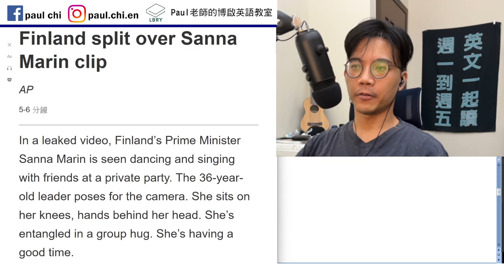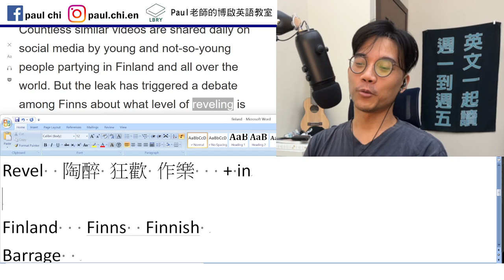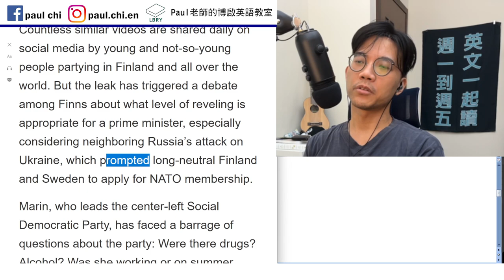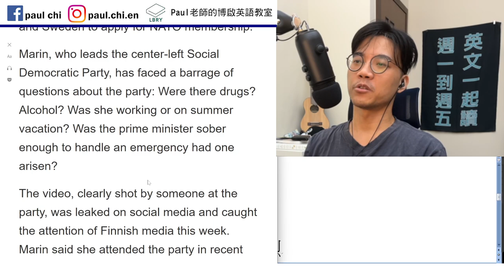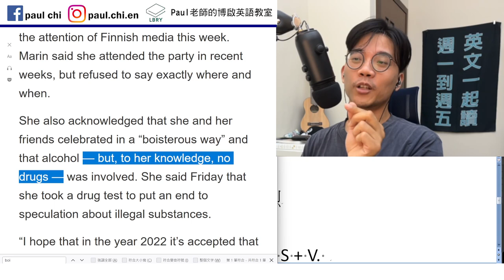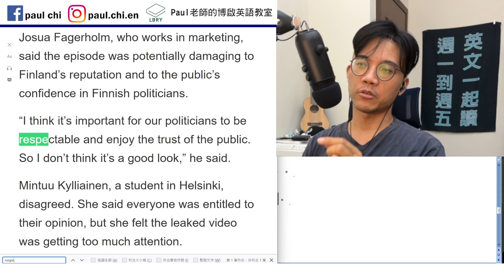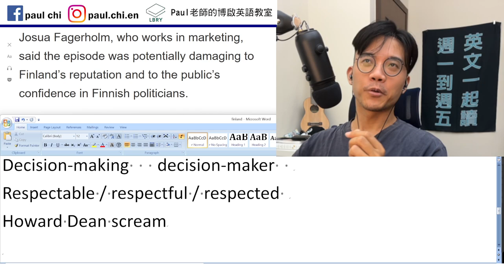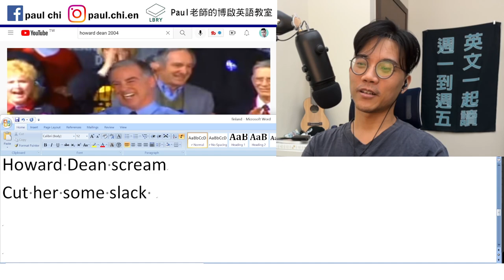【ep 506】女總理不能party嗎？ respectable 跟 respectful 有什麼分別？ 多益/雅思/托福/單字/文法/聽力/手把手帶著你閱讀英文！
Notes:

免費每日英文課：女總理不能party嗎？ respectable 跟 respectful 有什麼分別？  多益/雅思/托福/單字/文法/聽力/手把手帶著你閱讀英文！

Revel  陶醉 狂歡 作樂   + in
I revel in his suffering.
Finland   Finns  Finnish
Barrage
If one had arisen / had one arisen
Boisterous  喧鬧 狂歡 狂暴 猛烈

As far as I know / To my knowledge, S + V.

Decision-making   decision-maker
Respectable / respectful / respected
Howard Dean scream

Cut her some slack

LBRY: Paul老師的糟糕英語教室